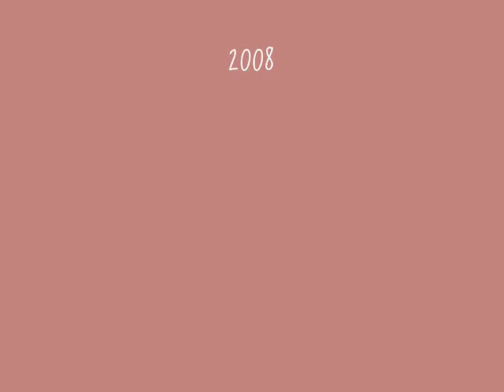Stewart Downing-A Fan Video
PLEASE READ...AG3D 11
THIS IS A STEWART DOWINING FAN VIDEO..
I AM A VERY VERY BIG FAN